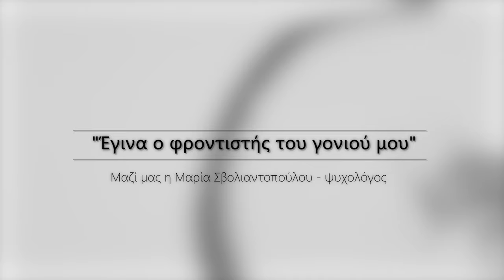"Έγινα ο φροντιστής του γονιού μου" Μαρία Σβολιαντοπούλου - ψυχολόγος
Τι σημαίνει να γίνεσαι ο φροντιστής του γονιού σου;
Πως αλλάζει η καθημερινότητα των φροντιστών;
Ποια συναισθήματα καλούνται να διαχειριστούν με αυτή την αλλαγή των ρόλων;
Πως μπορούν να υποστηριχθούν πρακτικά και ψυχολόγικά οι φροντιστές;

Μαζί μας η ψυχολόγος Μαρία Σβολιαντοπούλου.